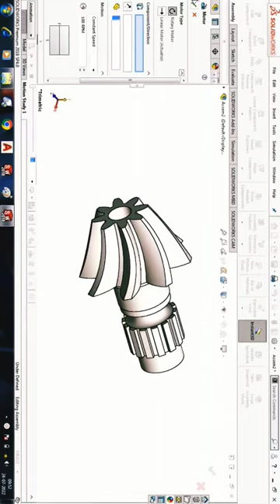look😜🤯 this Awesome Bevel gear ⚙️ designed in SolidWorks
Hello, YouTube Community!

Here's a Bevel gear ⚙️ Motion designed in Solid Work software. I Just want to show what it looks like in a rotational motion condition. I Just completed  this design in 1 hour. Anyone interested in a virtual match? :)

Dassault Systèmes Solid Work, CATIA V5 SOFTWARE ,CAD 3D 3DEXPERIENCE CATIA V5®